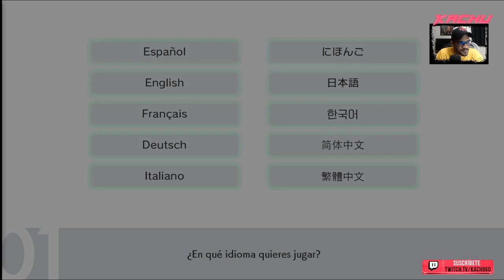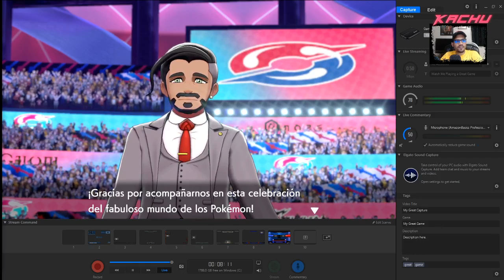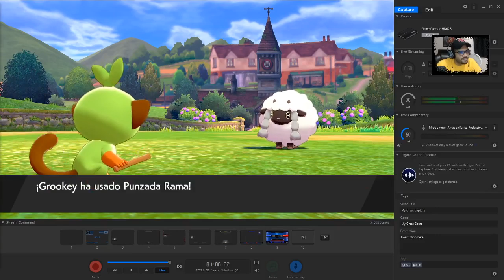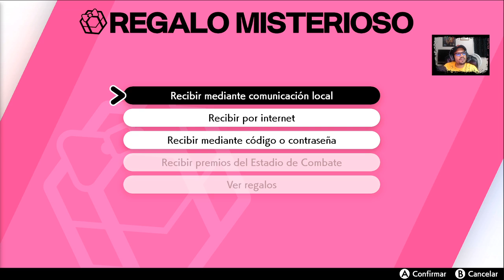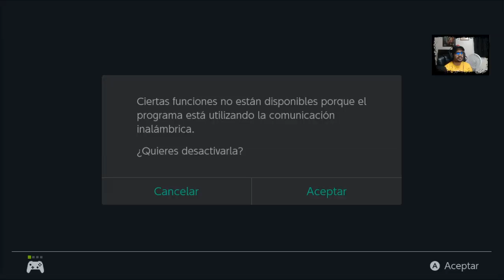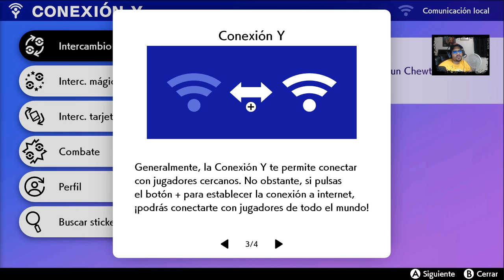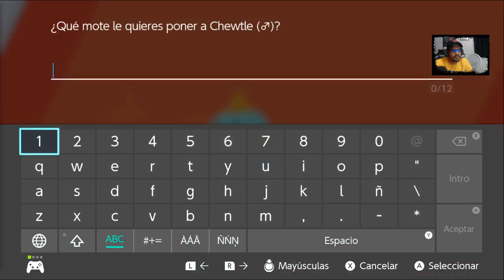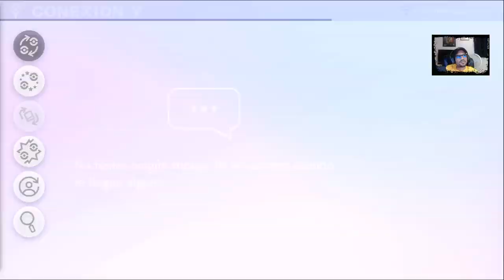Pokémon Sword and Shield - PRIMER STREAM y vamos a conseguir los pokemon iniciales